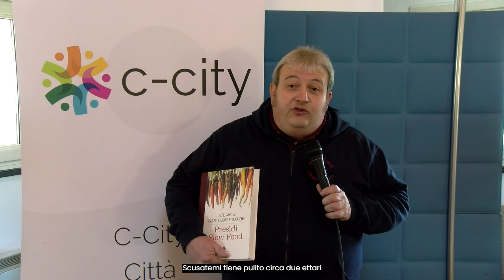Intervista Slow Food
Slow Food è stato uno dei 18 espositori che venerdì 10 febbraio hanno partecipato all'evento "Cibo: una risorsa circolare" dedicato al tema della circolarità della filiera del cibo.

Evento organizzato presso il Genova Blue District nell’ambito di “REACT EU - PON città Metropolitane” 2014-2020 – ASSE 6 “Ripresa verde, digitale e resiliente" "AZIONE 6.1.4 “Qualità dell'ambiente e adattamento ai cambiamenti climatici”